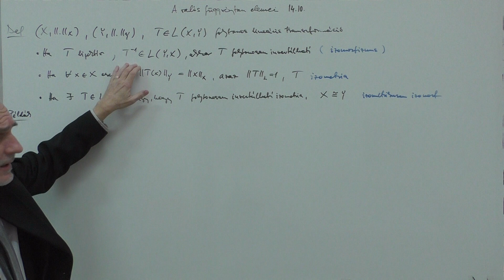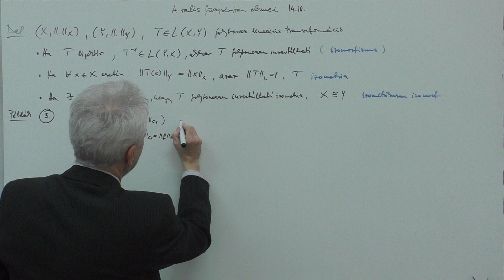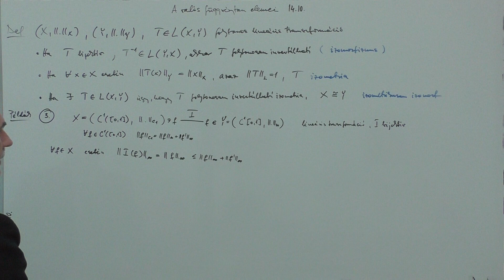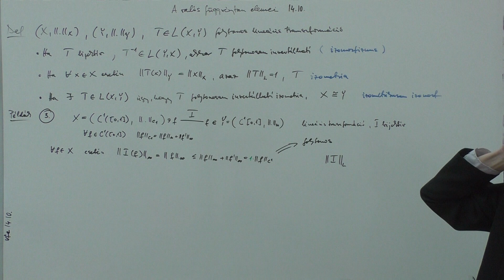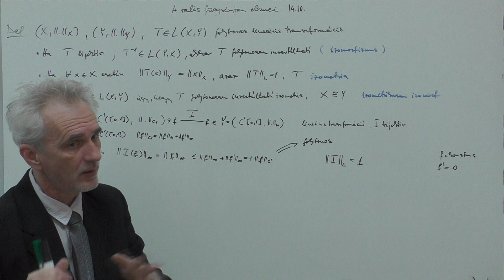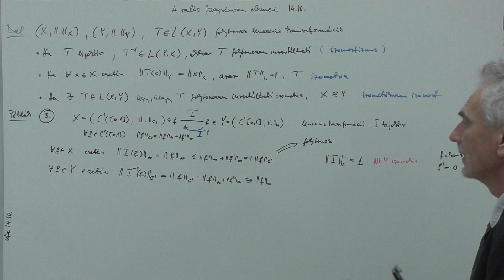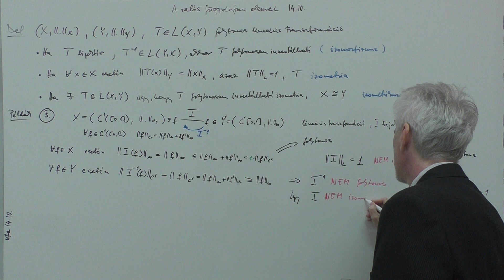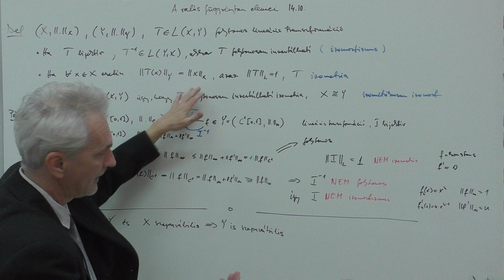A valós függvénytan elemei 14.10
peldak II.

Készítette Fülöp Vanda